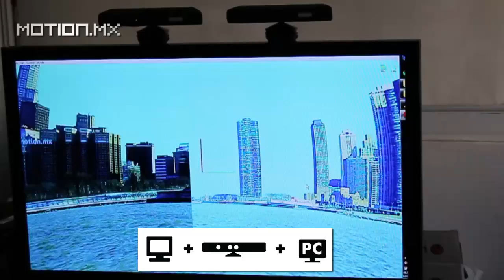kinect panorama 360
control de panorama 360 usando manos

sistema para demo e interacciones en vivo
kinect + tv + pc